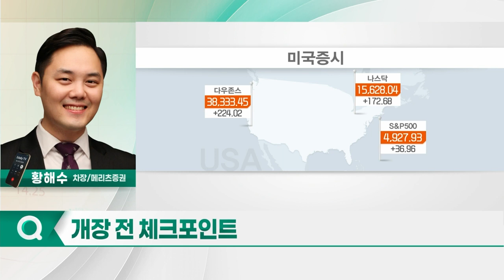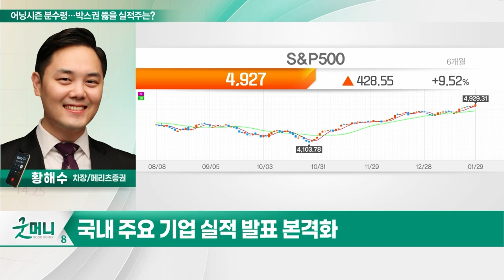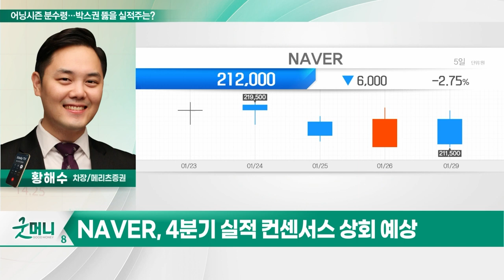NAVER(035420)... 어닝시즌 분수령... 박스권 뚫을 실적주는?_투자 인사이트 (20240130)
Q. 어닝시즌 분수령... 박스권 뚫을 실적주는?

NAVER(035420)
- 4분기 실적 컨센서스 상회 예상
- 전 사업부 회복... 영업익 성장 기대
- 자회사 웹툰 상장 등 성장 모멘텀 유효